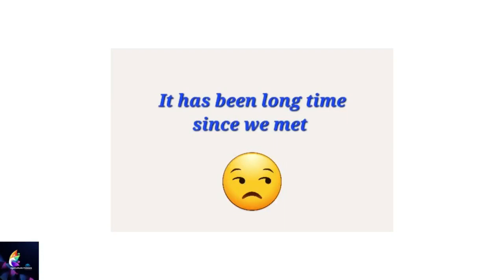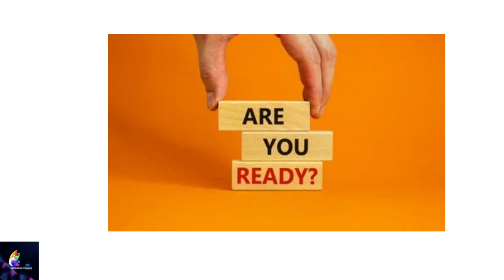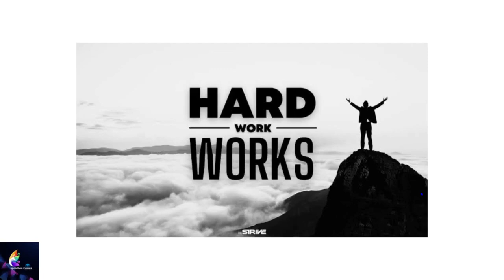REASONS FOR NO VIDEOS THESE MANY DAYS - Do We Keep Going? | IBPS AFO 2022-2023 PREPARATION TIPS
This video provides you a brief points for IBPS AFO 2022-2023 Preparation.

Other  videos you may need,

Follow us for the next earliest updates